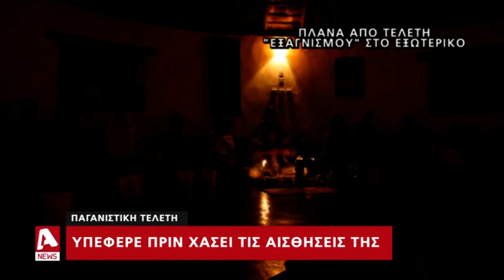Αποκλειστικές εικόνες από το σπίτι της μοιραίας τελετής εξαγνισμού | AlphaNews